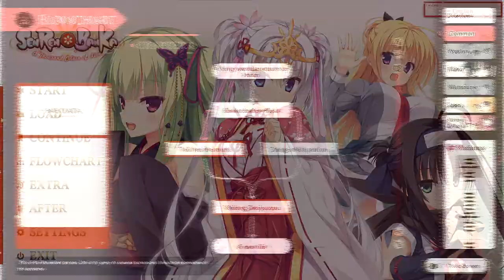พาร์เฟ่ท์เเสนอร่อย | Senren＊Banka ตอนที่ 57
อร่อยเหาะ